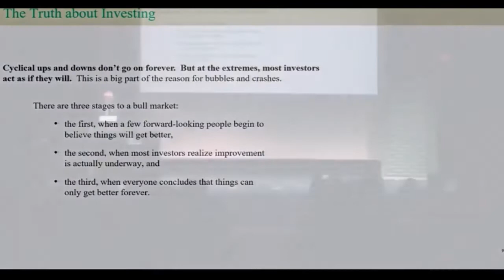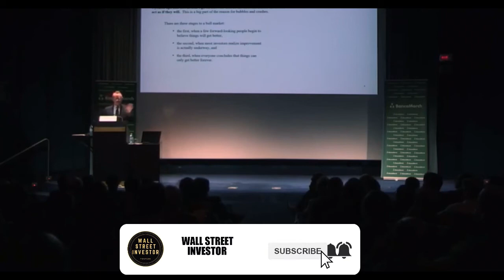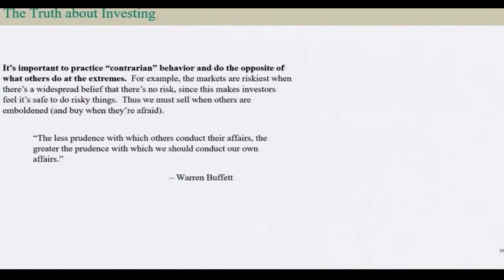How to Invest in a Bull Market - Howard Marks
Wall Street Investor Channel is made for people that want to learn about investing, selling, business tips, tricks, etc from the best of the best. Either you are a beginner or an experienced investor and you want to learn fast and easy this is the place to learn more from people like Warren Buffett, Charlie Munger, Peter Lynch just to name a few.